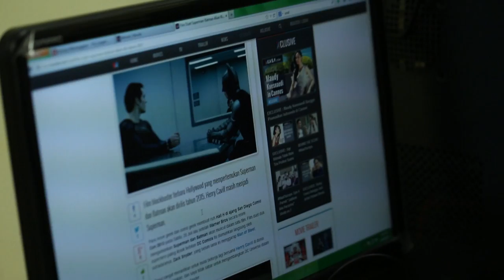ON AIR Eps. 2 - Keliling Studio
Anak-anak magang baru BINUS TV dibawa sama HRD tur keliling studio. Mereka antusias banget dengerinnya. Iya kan?

Casts:
HRD